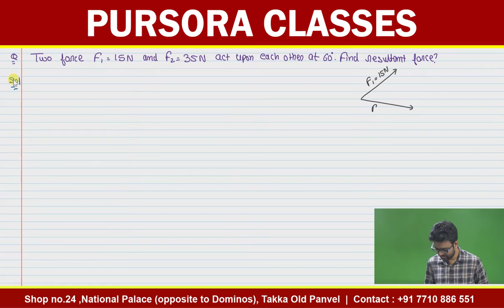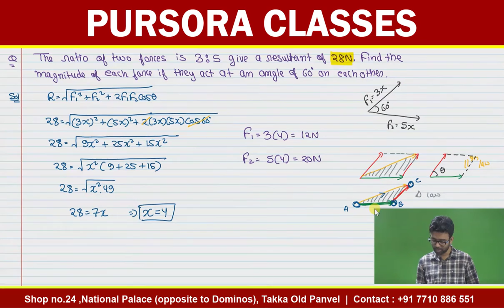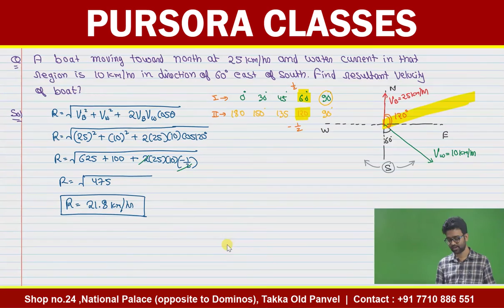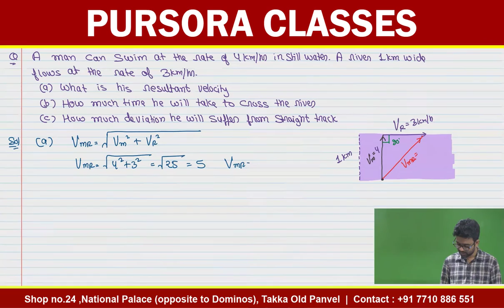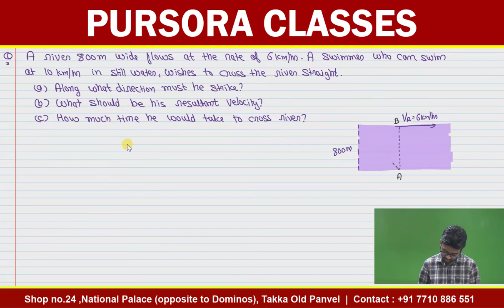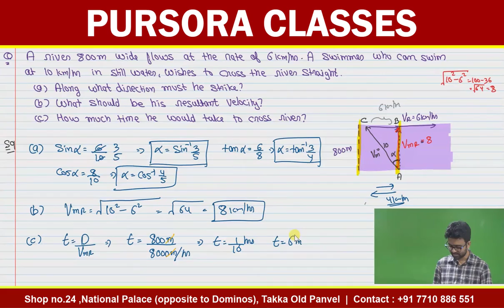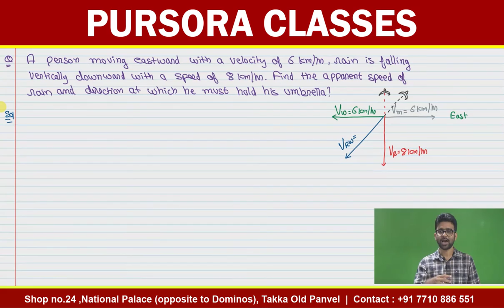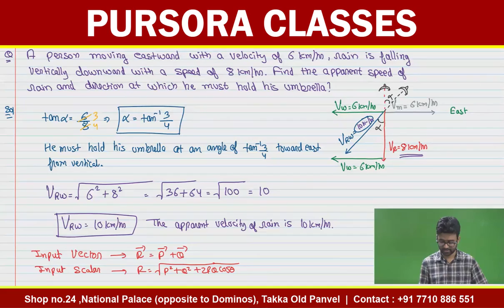10. Motion in 1D | Kinematics | Vector Numericals (part 2)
OR Download the Pursora Classes App from playstore.